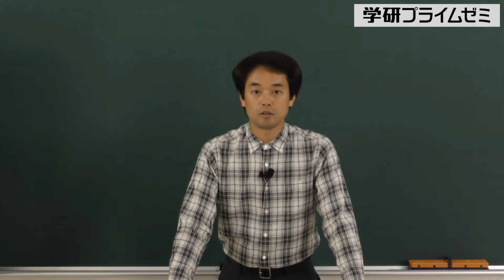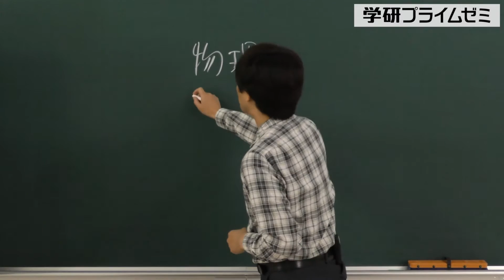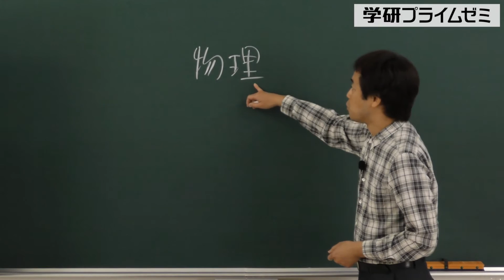高２物理入門 第1講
★人気講師陣の講義がいつでも自宅で受けられる！
今すぐ体験できる無料会員募集中！